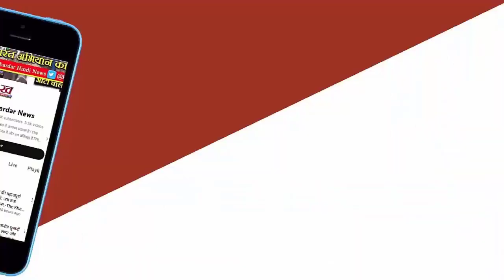Pakistani fishermen started raising slogans in the sea when the Navy saved their lives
India Zindabad... Pakistani fishermen started raising slogans in the sea when the Navy saved their lives; Video
An Iranian ship was hijacked by Somalian pirates. The Indian Navy forced the pirates to surrender. The lives of 23 Pakistanis were saved.
The Indian Navy remains a threat to pirates at sea. The Indian Navy on Friday rescued an Iranian fishing vessel from pirates and also rescued its 23-member Pakistani crew. The Navy has shared a video in which it can be seen that the Pakistani crew of Al-Qambar 786 ship is raising slogans of 'India Zindabad'.

Let us tell you that the Indian Navy also arrested 9 armed pirates. It was these pirates who had hijacked the ship. According to the Maritime Anti Piracy Act 2022, India will take further action against pirates. The Navy said it had received information about the hijacking of Al Kanbar 786, an Iranian fishing vessel. The ship was 90 nautical miles off Soctra in Yemen on March 28.

According to the Navy, two ships were deployed in the Arabian Sea. These ships stopped the hijacked ship. INS Sumedha and INS Trishul were deployed for this work. The navy said the pirates were forced to surrender after a struggle of more than 12 hours. 23 Pakistanis on board were evacuated safely. He was given medical attention and then allowed to go.